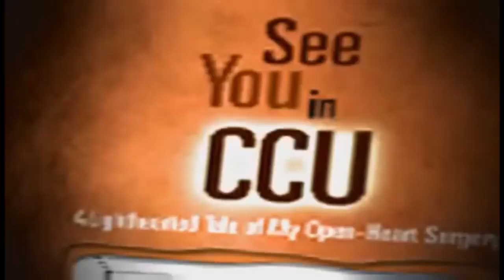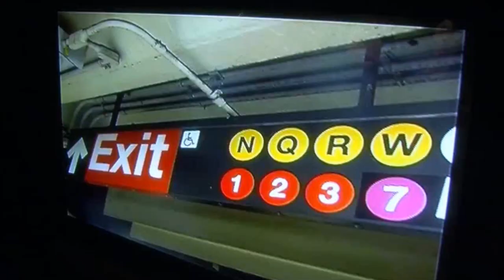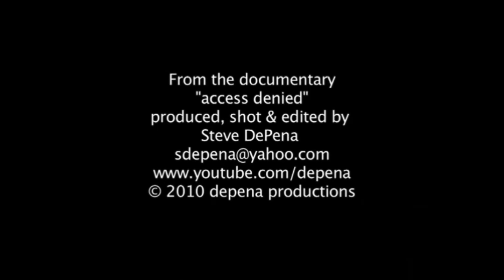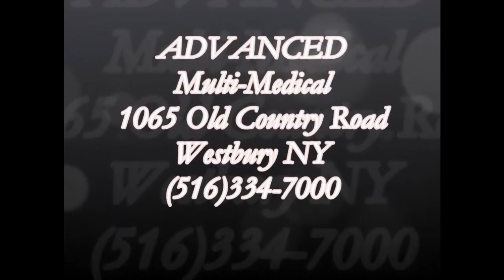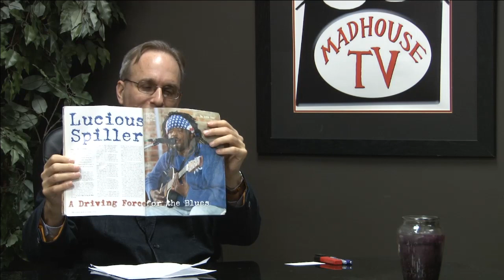LEGENDS TV w/ blues player Lucious Spiller, rapper Angel Ro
Recorded on 3/29/2014 LEGENDS TV w/ blues player Lucious Spiller, rapper Angel Rodriguez, Co-Hosts Sissy Gamache and poet, Jon Winell - Captured Live on Ustream